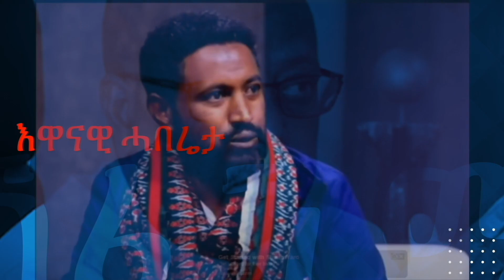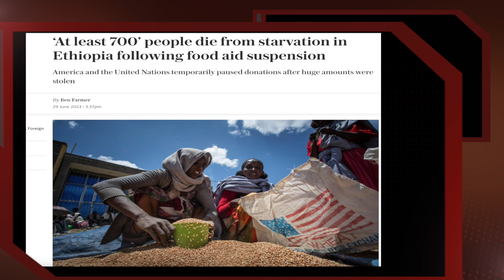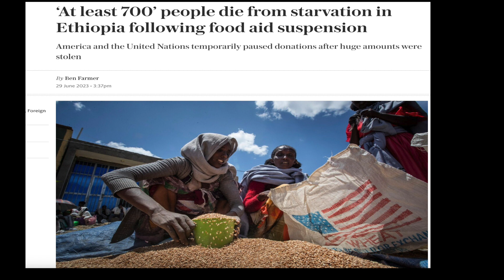ሓይሊ ባሕሪ ኢትዮጵያ፡ ቀይሕ ባሕሪ ንምሕላው ከምዝተወደበ...ሚኒስትር ትምህርቲ ንህዝቢ ትግራይ ይቕረታ...ኣብ ኣሜሪካ ብኪነ ጥበበኛታት ተጋሩ ምትእኽኻብ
ሰራዊት ኤርትራ ኣብ ከባቢ ካምፕ ወተሃደራት ኢትዮጵያ ደብዳብ ኣካይዱ...

ሓይሊ ባሕሪ ኢትዮጵያ፡ ቀይሕ ባሕሪ ንምሕላው ከምዝተወደበ...

ሚኒስትር ትምህርቲ ንህዝቢ ትግራይ ይቕረታ ክሓትት...

ኣብ ኣሜሪካ ብኪነ ጥበበኛታት ተጋሩ ምትእኽኻብ እቶት ይሳለጥ...

ኣብ ትግራይ ልዕሊ 100 ሰባት ብጥምየት...